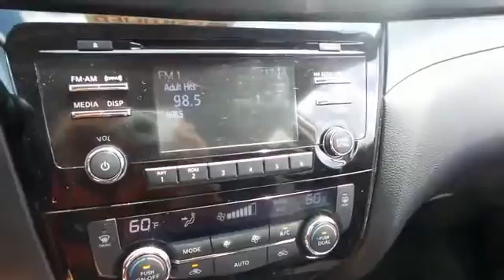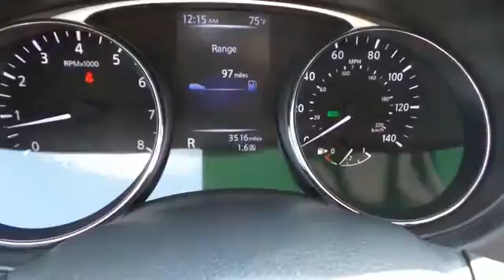2015 Nissan Rogue Live Newnan GA U0399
2015 Nissan Rogue SV

Nissan Certified. Move over gas-guzzlers, there's a new kid in town. Breathing space belongs to all aboard. brbrTired of the same dull drive? Well change up things with this fantastic-looking 2015 Nissan Rogue. You'll love how great it is on gas! So hurry in because that makes this a POPULAR vehicle! It is nicely equipped with features such as Nissan Certified. Nissan Certified Pre-Owned means you not only get the reassurance of up to a 7yr/100,000 mile Warranty, but also a 156-point inspection/reconditioning, 24/7 roadside assistance, trip-interruption services, and a complete CARFAX vehicle history report. brbrCome see the difference in what driving a few extra minutes could mean to you at the all new Nissan of Newnan! With our brand new, state of the art showroom complete with Movie theatre, and Ipads in the service lounge to the best selection or new and preowned inventory to the friendly and low presure sales staff, Nissan of Newnan just became the IN place to buy your next car! today!